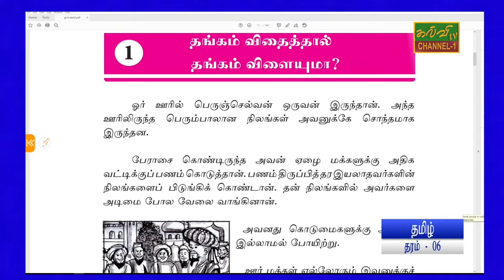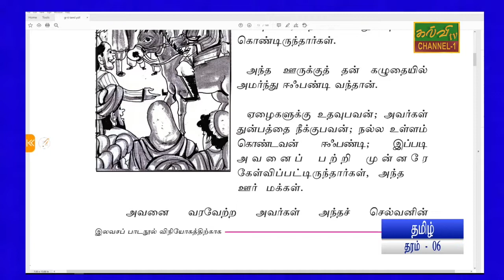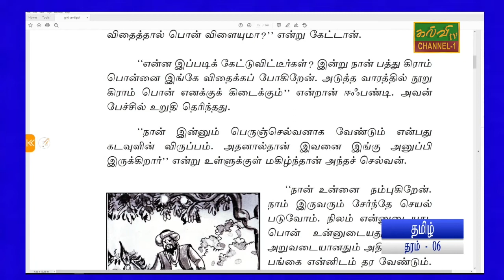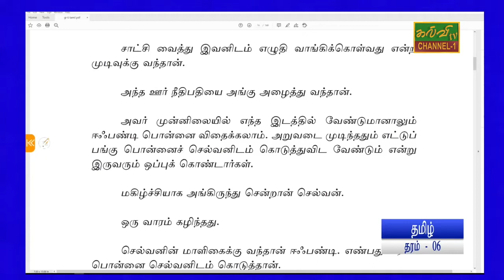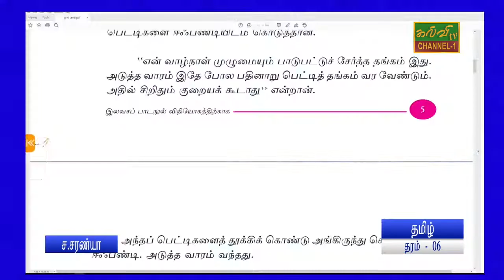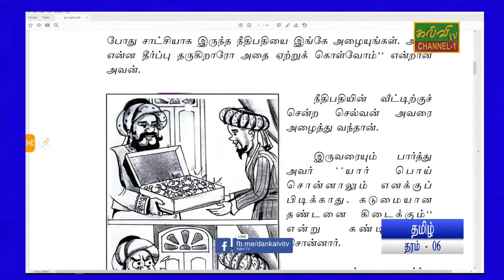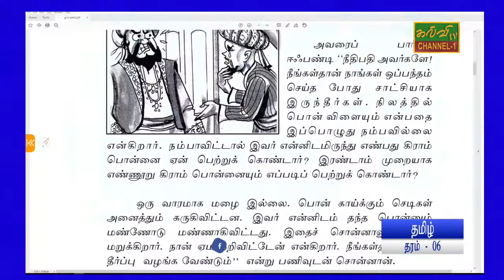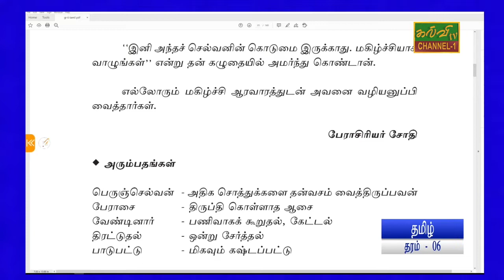தமிழ் | தங்கம் விதைத்தால் தங்கம் விளையுமா - கதை | தரம் - 06 | Tamil | Grade - 06 | 07.08.2022